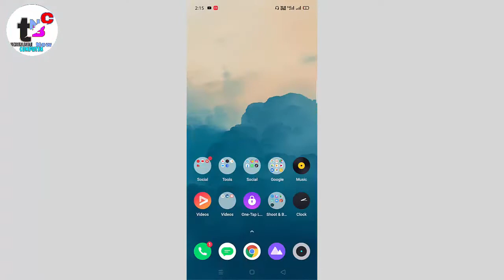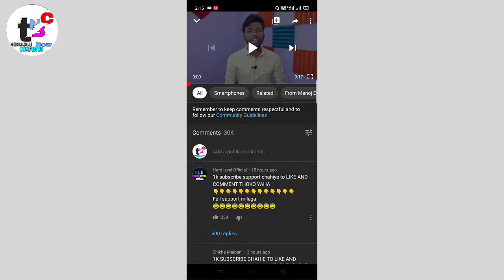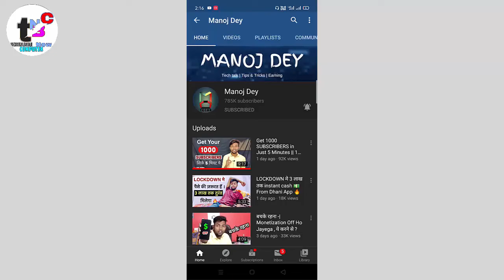Get 500+ SUBSCRIBERS in Just 15 days || 100% Working Trick and tips ? live demo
2 How to get 4000 hours watchtime